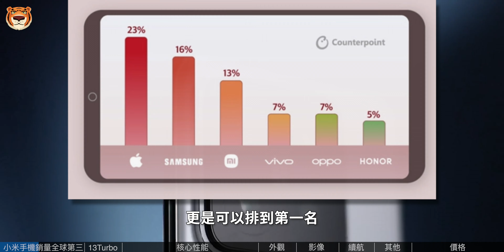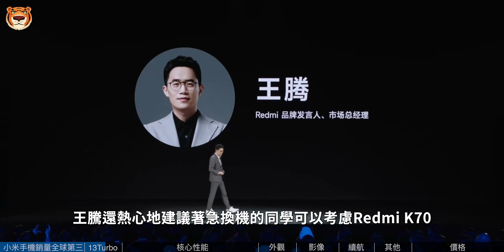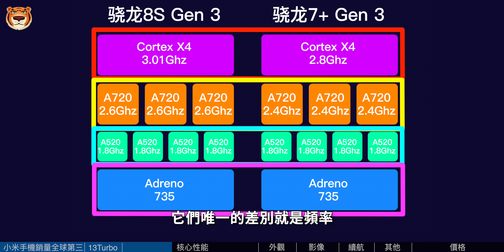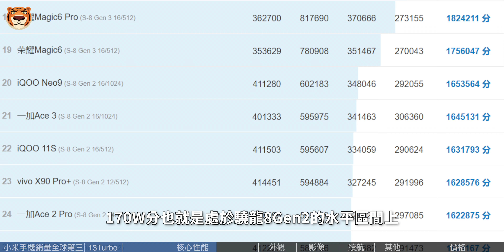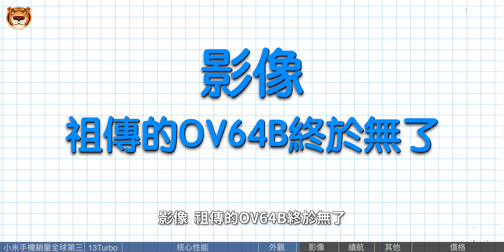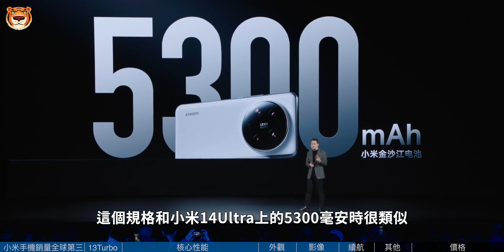预计3月发！Redmi Note 13 Turbo 首发骁龙8S Gen 3，小米14 Ultra同款大电池，1999元继续“焊门”【Technic Tiger】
年前的小米，已经发布了小米 14 系列和 Redmi K70 系列两大旗舰。近日小米14 Ultra也已经正式发售了。
从销量上看。这几款机型无疑都是成功的。
除了不断上探高端市场外，在中端市场小米也不断发力。
那如今，卢总的「 Turbo 二代」，也该来了.

00:00 红米note13turbo
00:19 小米手机销量全球第三
01:26 红米Note13Turbo
02:02 核心性能 预计首发骁龙8S Gen 3 性能等效骁龙8 Gen 2
04:12 外观 1.5K直屏+窄边框
04:50 影像 祖传的OV64B终于无了
05:31 续航 5300毫安时电池+90W快充
06:04 其他 机身材质 依旧纯塑料机身
06:19 其它配置 变化不大
06:40 价格 如果售价1999元 值得买吗